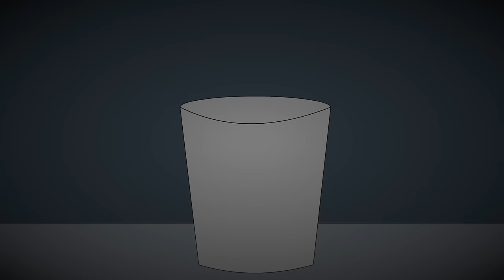4 Valentine's Day Horror Stories Animated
We created these special stories for a specific day in the month of love, i.e. for 14th February.

Music Credit